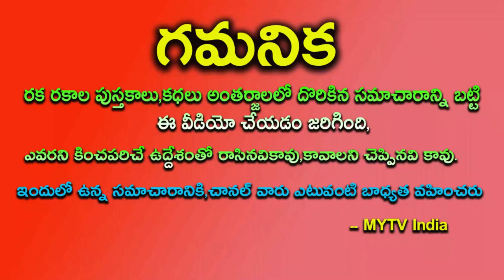శని దేవుడు ఈ 3 రాశుల వారికి తలరాత మార్చే రోజులు పట్టిందల్లా బంగారమే